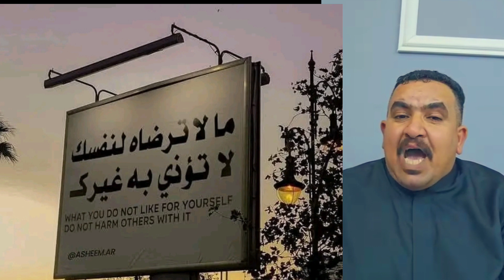بانزين ماكو كهرباء ماكو ماي ماكو ثلج ماكو حميد الاعرج